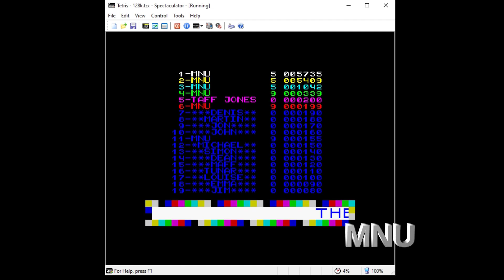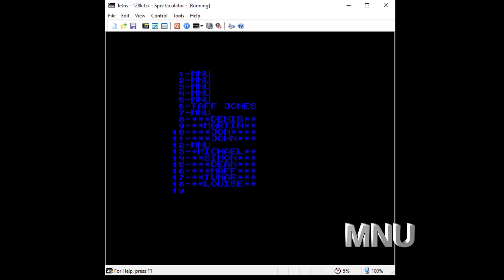Tetris ZX Spectrum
The most popular game in the world passed by the Sinclair machines too. This is the version from Mirrorsoft.